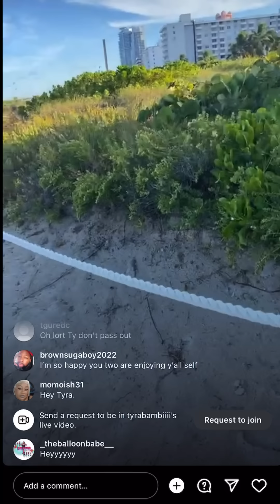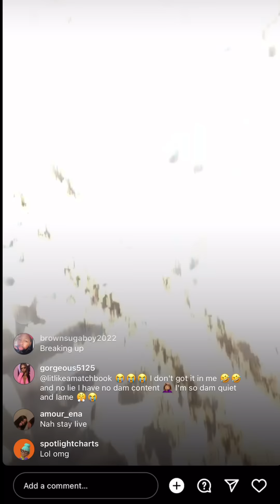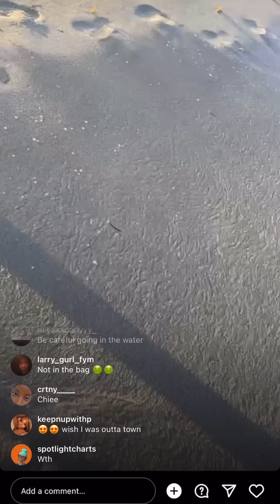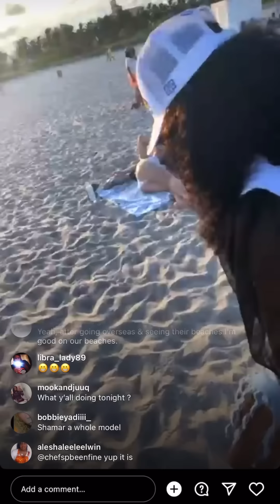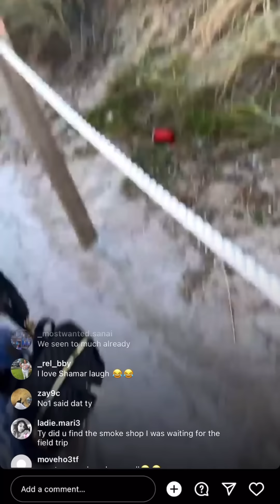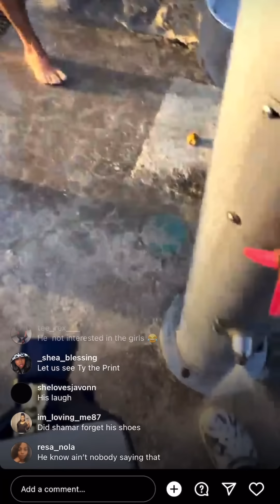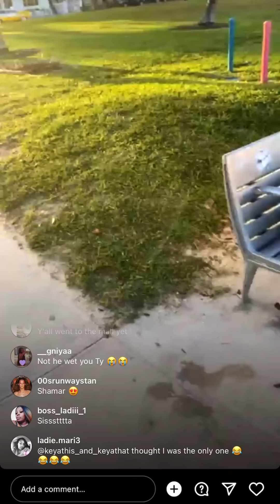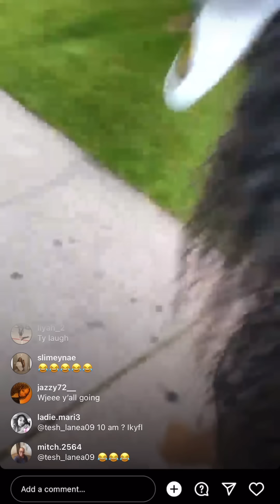TY & THE COMMENTS PLAYING IN SHAMAR FACE😂😂😂MUST WATCH